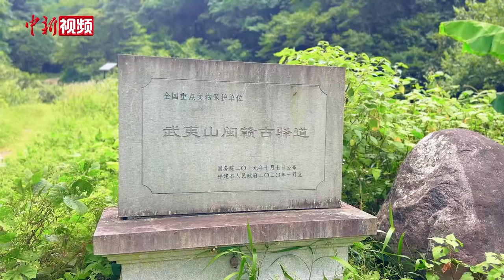福建武夷山“深山守关人”：二十余年义务巡护闽赣古驿道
武夷山脉上的岭阳关始建于南宋，海拔一千余米，是福建通向北方的重要关隘，有“八闽咽喉”之称。岭阳关是武夷山八大古关隘中现存规模最大、保存最完整的古关隘和古驿道。作为“万里茶道”的重要遗存，武夷山的茶也曾从这里走向世界。2019年，“武夷山闽赣古驿道”被列入第八批全国重点文物保护单位。年逾五旬的阙东和是福建省武夷山市岚谷乡岭阳村的村民，义务守护武夷山闽赣古驿道20多年。

群山环抱的岚谷乡岭阳村，风景秀丽。早年，阙东和在外营生，他十分看好家乡的生态资源优势。二十多年前，他回到岭阳村，承包古茶园，建起茶厂。夏日的武夷山脉，天气说变就变，下午2点，忙完了厂里的事，阙东和准备抓紧巡山。一个人、一辆车，阙东和沿着崎岖的山路进山。这条进山小道是几十年前开辟的林业公路，路面用碎石铺就，十分颠簸。这些年，在当地政府的扶持下，阙东和自筹资金，不断修缮。

用鹅卵石与条石铺就的驿道，依山势蜿蜒。多年来，阙东和行走其间，及时清除杂草，归安落石，出现异常立刻报告。同时，阙东和还主动承担起古驿道导游员、宣传员、推介员的职责，义务向游人讲解古驿道文化。